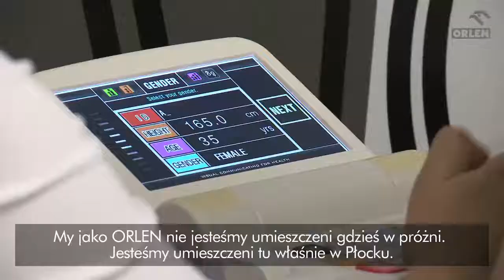Miasteczko Zdrowia 2019 Płock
Krótkie podsumowanie kolejnej edycji Miasteczka Zdrowia, skierowanego do mieszkańców Płocka i powiatu płockiego, które po raz kolejny przyciągnęło tysiące zainteresowanych.